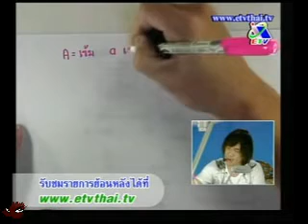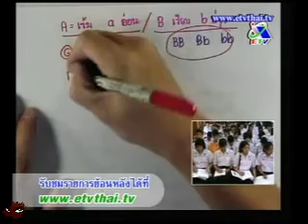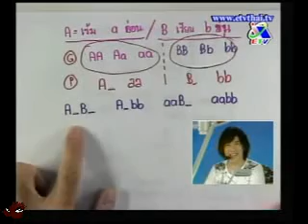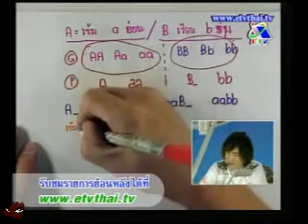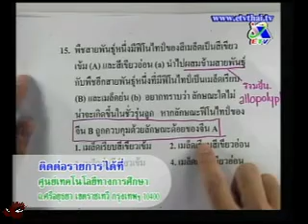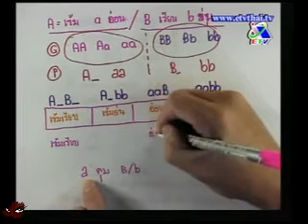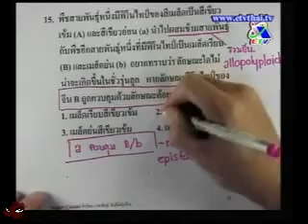Student Channel พันธุกรรม นพ.พิชญ์ Part 8.flv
Student Channel วิชาชีววิทยา พันธุกรรม ตอนที่ 6 โดยอาจารย์ พิชญ์ สันติจิตรุ่งเรือง